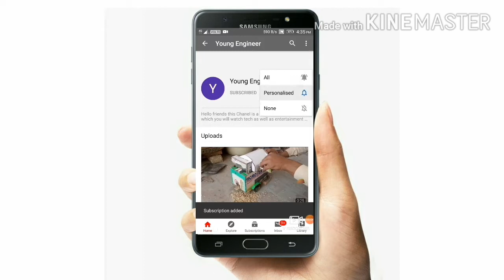Miniature farming model